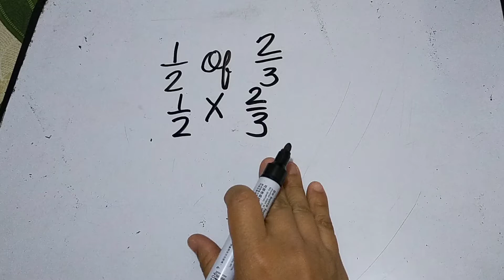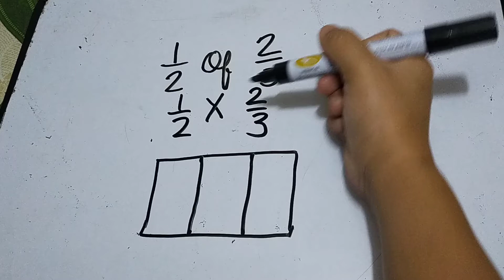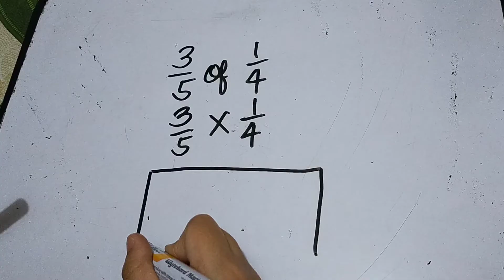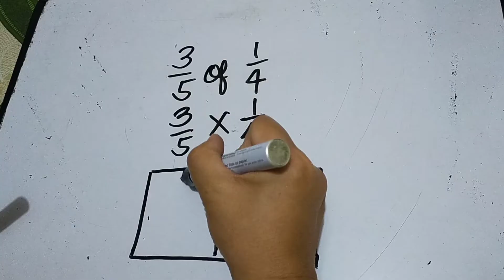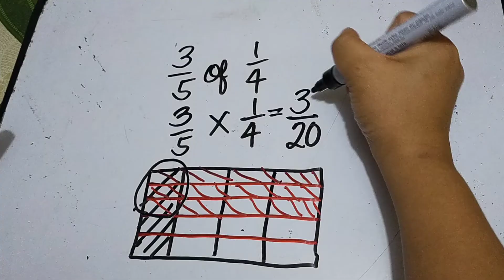Multiplication of Fractions using Models